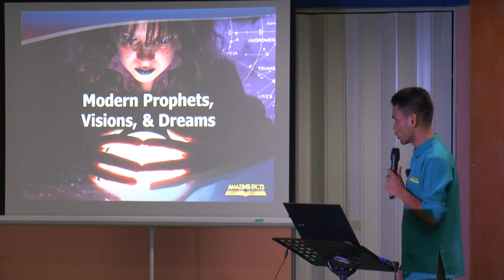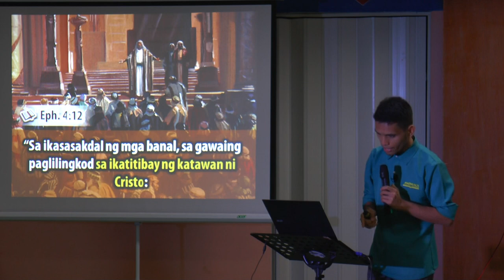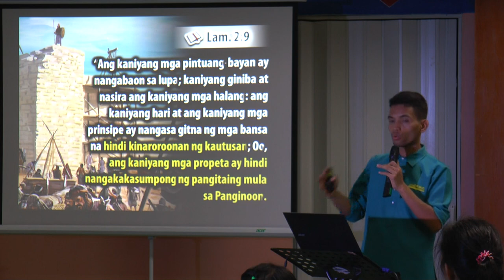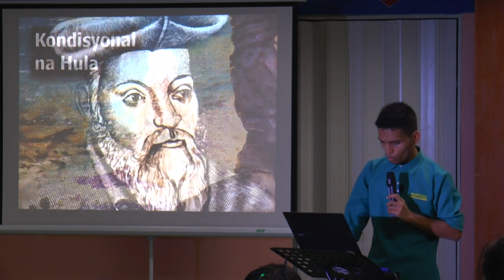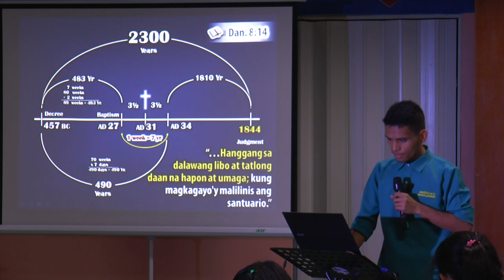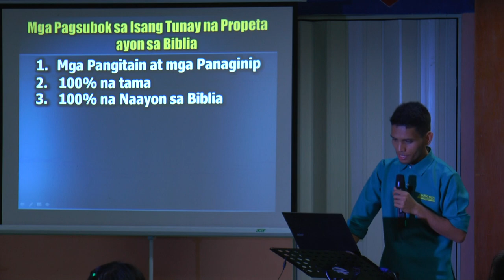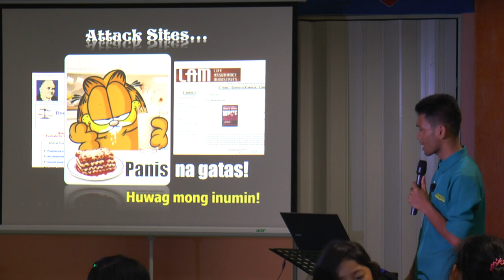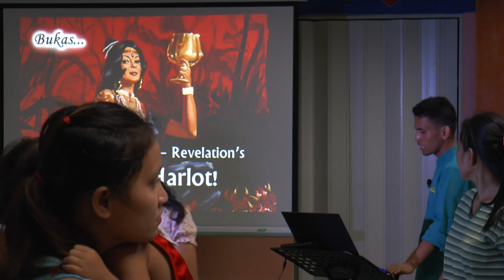22 Modern Prophets, Visions, and Dreams - Tagalog Bible Study - Ib Marlou Pondara